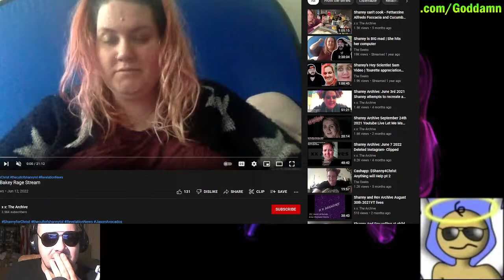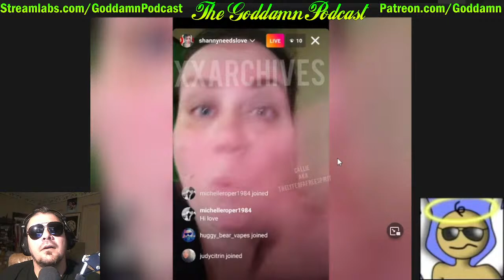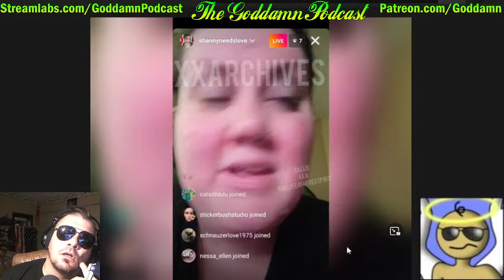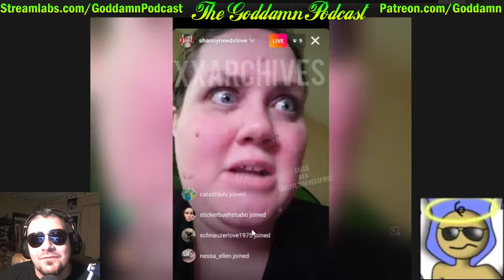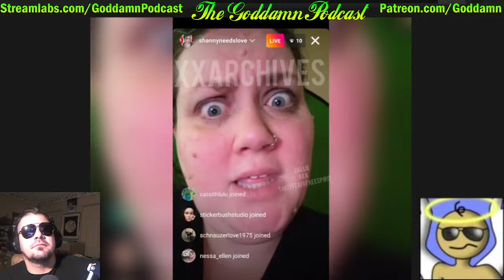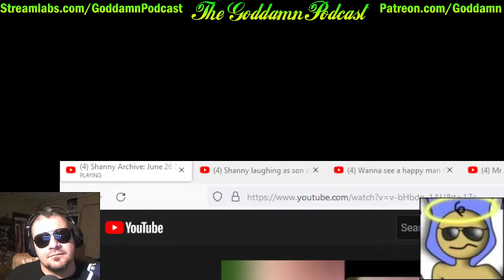DM & TJ vs Shanny Insanity